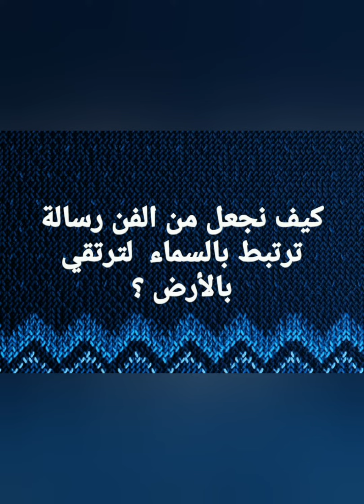الفنان التشكيلي محمد إدريس Mohamed Edres المعرض الدولي نقاط 4 Points ملامح سكندرية .2021 / 1442